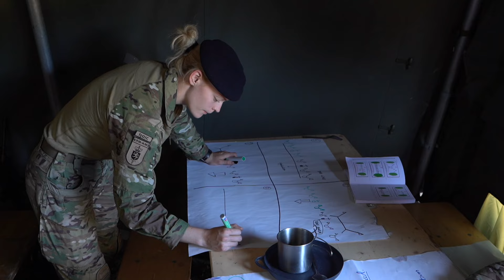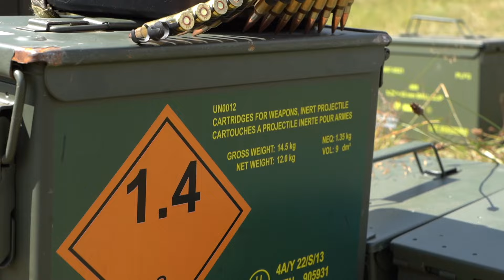240711 Leopoldsburg, last camp visit school commander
Last stop in the series of camp visits of our school commander, Rear Admiral Yves Dupont: the beautiful Limburg base in Leopoldsburg, where our Land Component students pitched their summer tents.
The Admiral and his extended staff could witness how the students practice during the summer camp to strengthen and expand their military skills. These include shooting techniques, map reading and reconnaissance (RECCE), tactical exercises (offensive as well as defensive) and training in first aid in combat situations, also known as 'Tactical Combat Casualty Care' (TCCC).